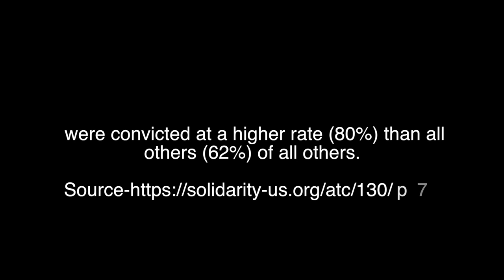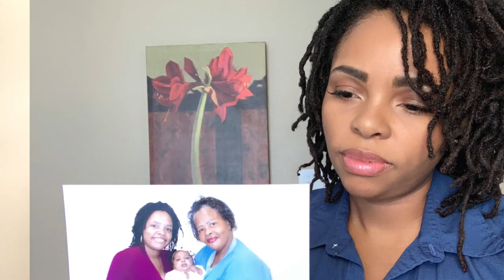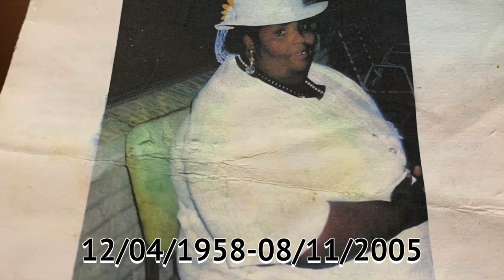19 Years In Prison | Murder Charge | Untold Story | 2020 | The Crockett Way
19 Years In Prison | Murder Charge | Untold Story | 2020 | The Crockett Way. Share share share. This is by far one of the most difficult stories I have ever told regarding my mother's prison sentence, and my reason to hope. 19 Years in prison for a murder charge , the untold story. It’s my mother’s story but, I share it with her, as well as all of my family members and our friends. I’ve been given permission by my mother to tell her untold story of serving a 27 year sentence. This is a very emotional mini-autobiography.